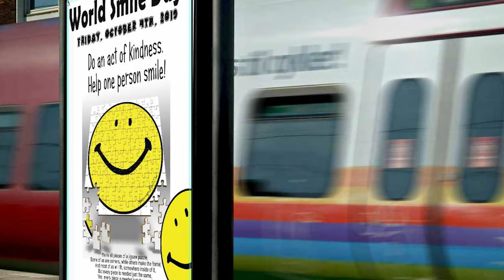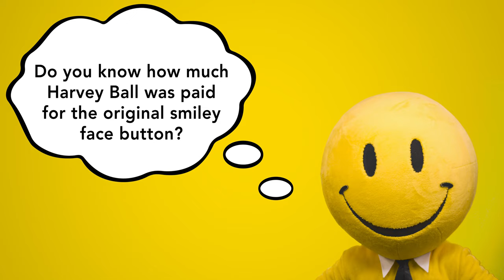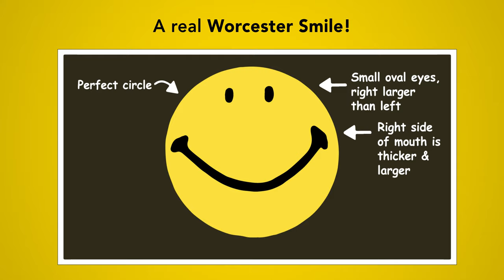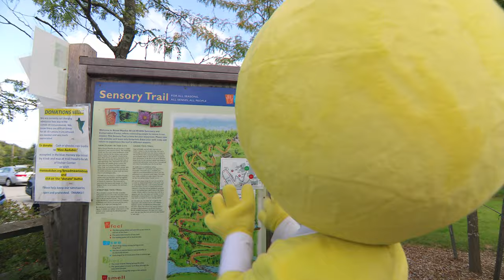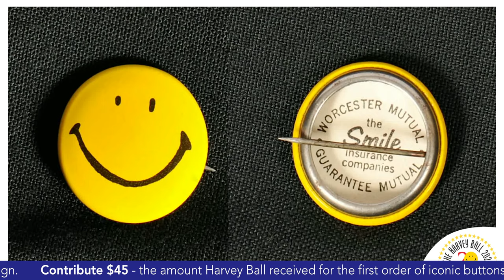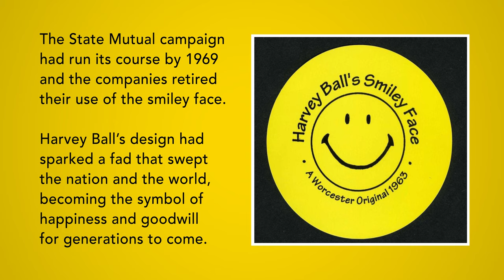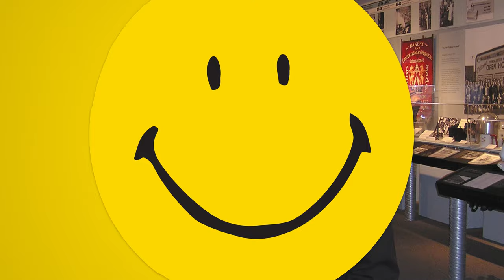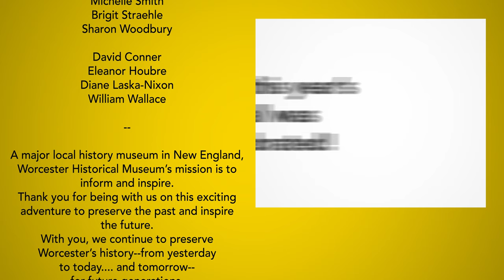The Harvey Ball Goes Virtual in 2020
Every year since 2001, Worcester Historical Museum has presented "The Harvey Ball Smile Award" to a local individual, group, or organization responsible for helping the entire community smile.

The evening also celebrates Harvey Ball and his legacy as the creator of the iconic smiley face, the international icon for happiness and good.  The Harvey Ball on October 2, 2020, recognized 20 community
partners on the 20th anniversary of "The Harvey."

This year we celebrated 20 recipients: “The Big 3” (for keeping our city safe—City Manager Edward Augustus, Medical Director Michael Hirsh, MD, Mayor Joseph Petty) Melanie Bonsu * State Senator Harriette L. Chandler * NBC’s The Voice 2019 Runner-up Ricky Duran * Judge Martha Grace * Judi Kirk * Satya Mitra, Ph.D. * AiVi Nguyen, Esq. * NBC’s The Voice 2016 Winner Alisan Porter *  POW! WOW! Worcester * St. John’s Food Pantry * stART on the Street * Imrana Soofi * Nellie Toney * Dolly Vazquez * Vision for Worcester (Paul Demoga, Esq., Edward Madaus) *  Dee Wells * James Welu * WooFood Favorites (George’s Coney Island, Table Talk Pies) * Worcester Women’s Oral History Project

World Smile Day is held on the first Friday of October each year and is a day dedicated to “good cheer and good works.” The catch phrase for the day is “Do an act of kindness-help one person smile.”